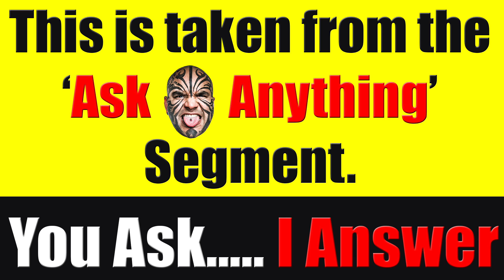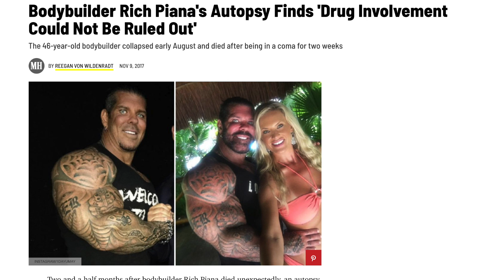What's Dubai, UAE's Future After 5 To 10 Years Later - Ask Me Anything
Sunil a regular viewer of my channels asked me this question
What's Dubai, UAE's Future After 5 To 10 Years Later
This is my answer.